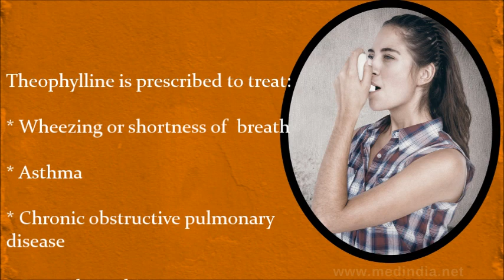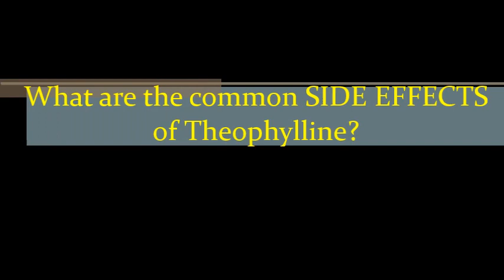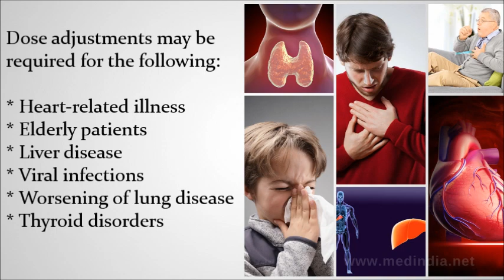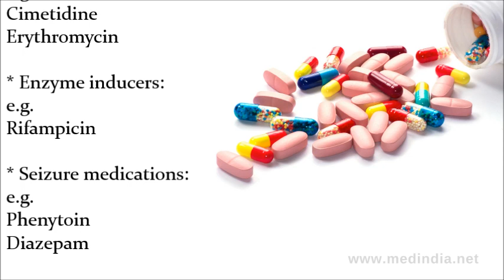Theophylline: Learn More About Asthma and COPD Treating Drug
Theophylline is a bronchodilator which relaxes and opens air passages that makes breathing easier.

Theophylline is popularly known as Deriphyllin, Contiphyllin, Nuelin, Quibron, Bronchoretard, Uniphyllin Continus, Theofol, Theoplus, Theochron, and Theo-Dur.

Theophylline is prescribed for wheezing or shortness of breath, asthma, chronic obstructive pulmonary disease, severe bronchitis, and emphysema.

Please help us translate this video in your language to make it more universal and  useful to your language community. We present useful and essential information on the drug theophylline that everyone should know when taking this drug. Use Medindia drug information to check drug to drug interactions if you are taking more than one drug.

Share your comments if you are experiencing any unusual side effects.